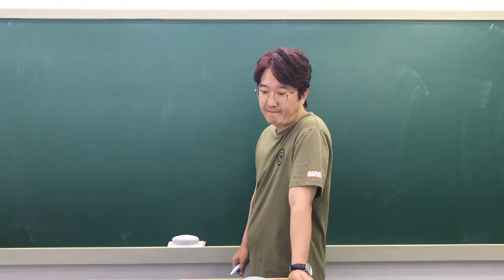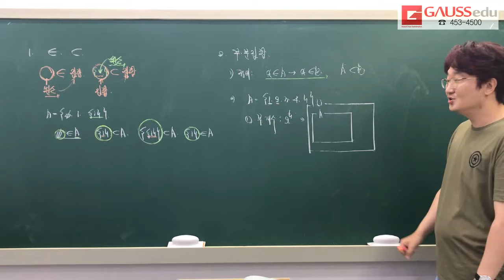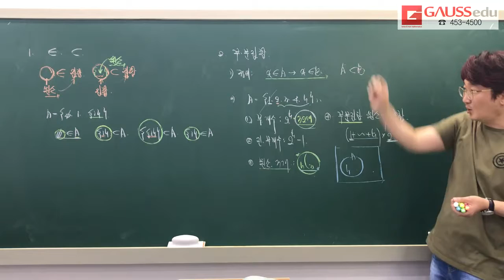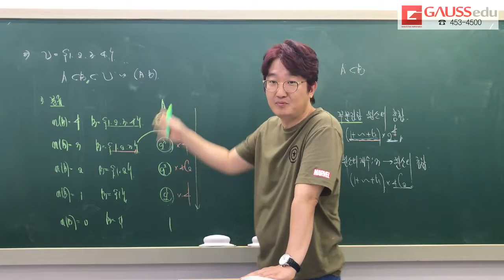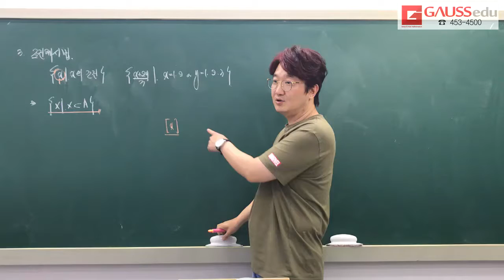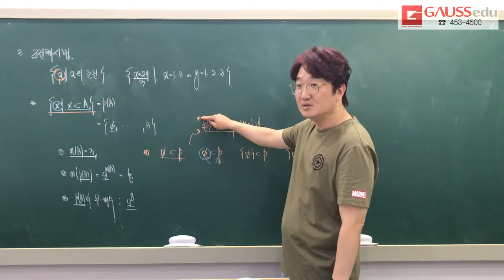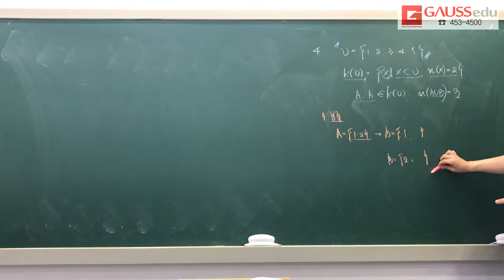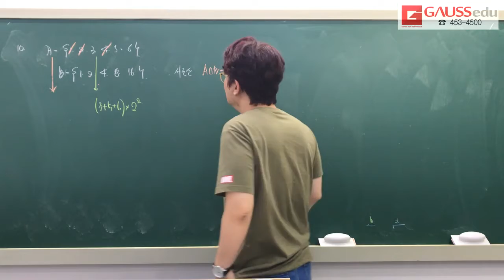블랙라벨 수학하 1단원 집합이론1